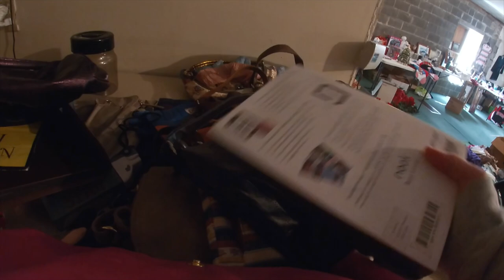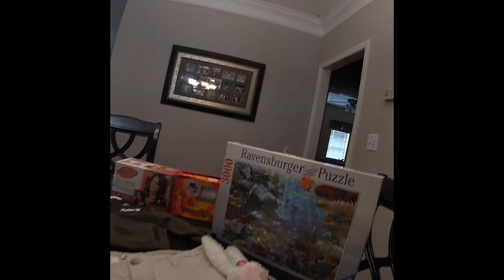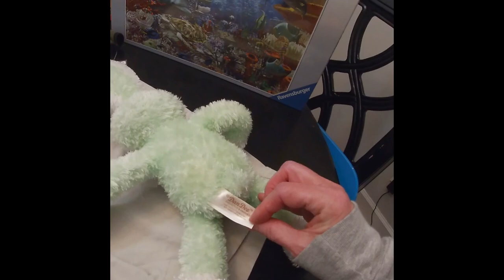Thrift With Me: Ravensburger Score!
This is the second part of the Thrift With Me Kathleen shared on Monday. In this episode Kathleen shares the footage from a church rummage sale where she scored 50 cent shorts and a new in the box vintage Ravensburger puzzle.

Kathleen and Karen are both full time educators and part time resellers. Join them on their reselling journey which began during COVID-19 quarantine. and their Poshmark closet at Poshmark.com/closet/kkeelin1967. You can also find them on Mercari under the name thriftybritches2.